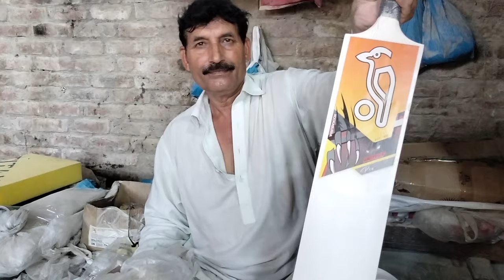How to Make Cricket Bat For T20 Matches complete steps in video | Like Babar Azam bat Must watch.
Amazing process of Cricket bat making
000,
cricket betting tips,
top 10 bats 2021,
expensive bats,
cricket bats,
prices of expensive bats in india,
prices of expensive bats in pakistan,
bats in pakistan,
bats in indian,
pakistani made bat,
indian made bat,
cricket bats in pakistan,
sialkot cricket bats prices,
hard ball bat price,
hard ball bat price in pakistan,
bats price list,
expensive bats in pakistan,
expensive bat in india,